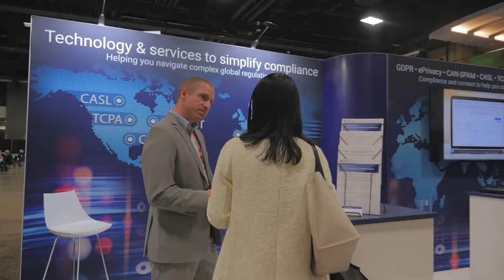Global Privacy Summit 2018: a visual overview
Filmed at the Global Privacy Summit 2018 in Washington, DC March 25-28, 2018.